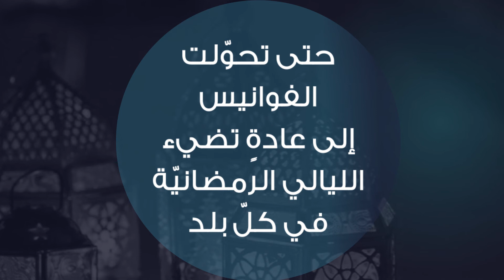فوانيس رمضان بهجة المصريّين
فوانيس رمضان تضيء ليالي مصر